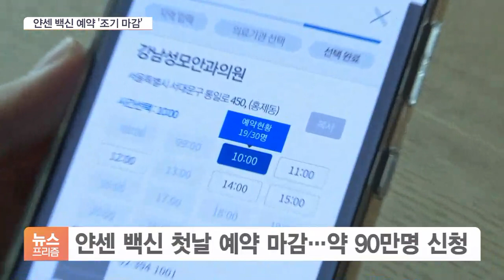요양시설 대면 면회 시작…얀센 백신 예약 첫날 마감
[앵커]

오늘(1일)부터 코로나19 백신을 한 번이라도 맞은 사람은 직계가족 모임 제한에서 빠집니다.

2차 접종을 마친 분들은 요양병원과 요양시설 대면 면회도 가능해졌습니다.

이런 가운데 얀센백신 사전예약이 시작됐는데 조기 마감됐습니다.

이한나 기자, 오늘부터 백신 접종자들에게 혜택이 적용되는데, 구체적으로 어떤 혜택들이 있습니까?

[기자]

네, 백신을 한 번이라도 맞고, 14일이 지난 사람은 오늘부터 현재 8명으로 제한된 직계모임에 인원 제한 없이 참석할 수 있습니다.